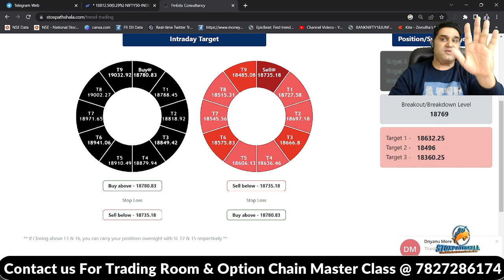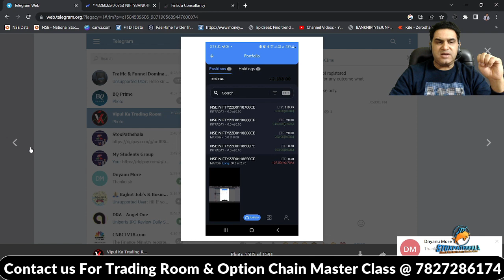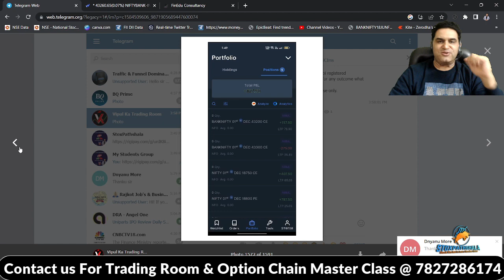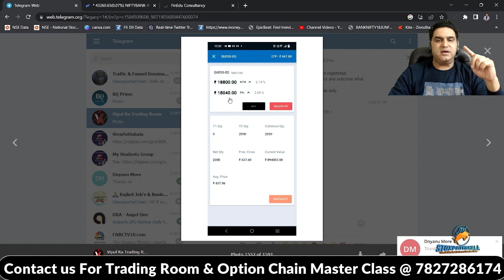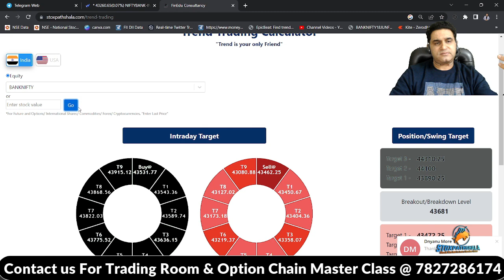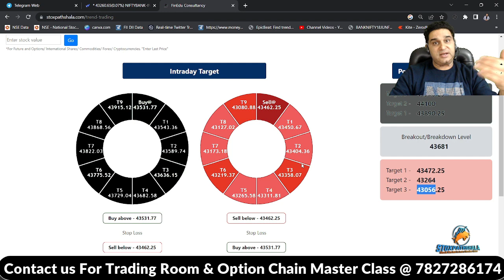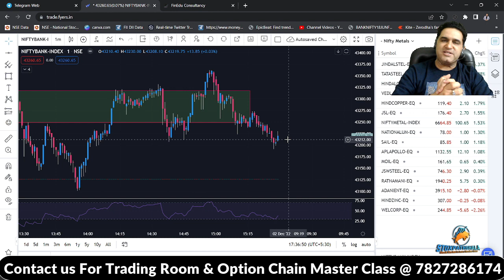Maja Aagaya Aaj Expiry Mein | Nifty & Bank Nifty Prediction for Tomorrow | 2nd Dec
Step 2)

This channel will Help you in knowing:-

1) What is Option Chain?
2) How to Use Option Chain ?
3) What is Option Chain Analysis ?
4) How does an Option chain works ?
5) What is Option chain in NSE ?
6) How do you read Option Chain?
7) How to do Intraday Trading with the Help of Option Chain ?
8) How to do Swing Trading with Option Chain ?
9) How to Earn Daily with the help of Option Chain ?
10) How to Learn Option Chain ?
11) How can we make daily Rs.1000/- by option chain analysis?
12) Best Software and Applications for Option chain?
13) Best Option Chain Trainer
14) Best Option Chain Class

Thanks!

Happy Trading!